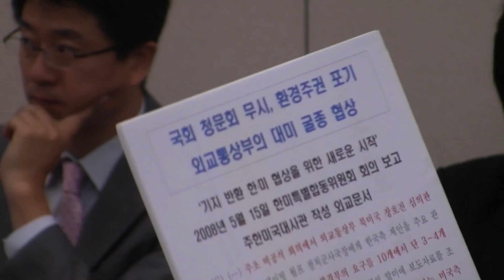김선동 "한국 정부, 환경주권 포기"...위키리크스 외교문서 공개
반환 미군기지 환경정화 협상에서 한국측 대표가 '한국 정부는 주한미군 반환 기지에 국내 환경 기준을 적용하지 않겠다'고 확답한 것이 위키리크스 공개 문서를 통해 밝혀졌다.

국회 외교통상통일위원회 소속 민주노동당 김선동 의원은 19일 오전 국회에서 열린 외교통상부에 대한 국정감사에서 "국회 청문회 지적 사항을 무시하고 환경주권을 저버린 외교통상부의 대미 굴종 협상"이라며 "협상 결과 한국이 떠안게 된 반환 미군기지 환경정화 비용을 협상단이 부담할 것이냐"고 지적했다.

위키리크스가 공개한 주한미국대사관 작성 외교문서(08SEOUL1029 NEW START FOR U.S.-ROK BASE RETURN NEGOTIATIONS)에 따르면 지난 2008년 5월 15일 한미 SOFA 특별합동위원회에서 한국측 대표인 외교통상부 장호진 북미국 심의관은 "한국 정부는 미군기지를 반환할 때 미측이 한국 국내 기준을 적용하라고 요구하지 않을 것"이라며 "미측 우려를 충분히 이해한다"고 발언했다.

그러나 이와 관련 김성환 외교통상부 장관은 "위키리크스 관련 내용에는 코멘트를 하지 않고 있다"고만 답했다.